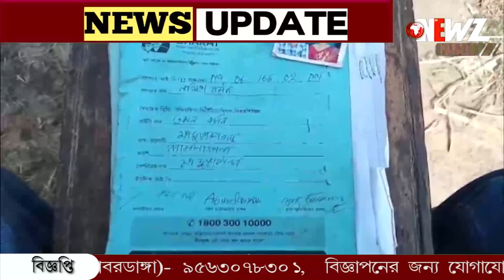লোন শোধ, ফের টাকা চাইতে এলেন সংস্থার লোক!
লোন শোধ, ফের টাকা চাইতে এলেন সংস্থার লোক! সংস্থার কর্মীদের আটকে রেখে বিক্ষোভ। খবর পেয়ে কর্মীদের থানায় নিয়ে যায় পুলিশ।